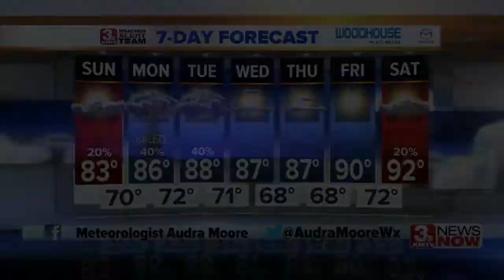3 News Now Latest Headlines | July 6, 9pm